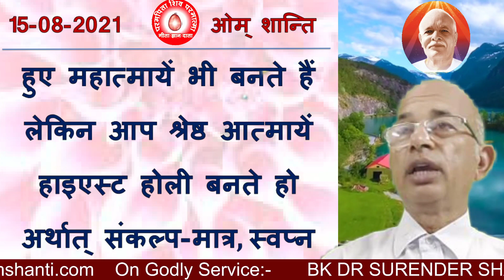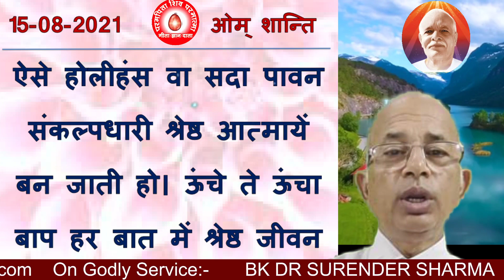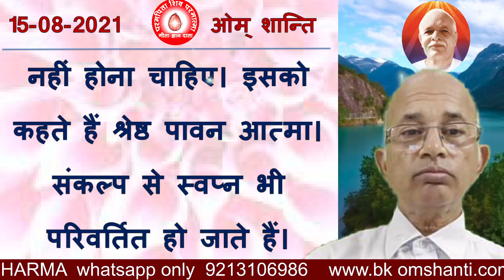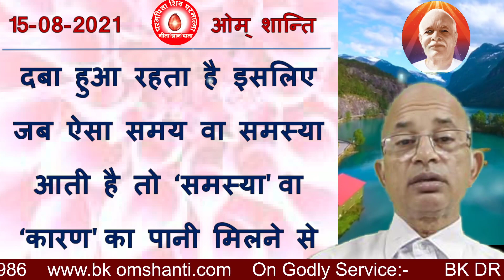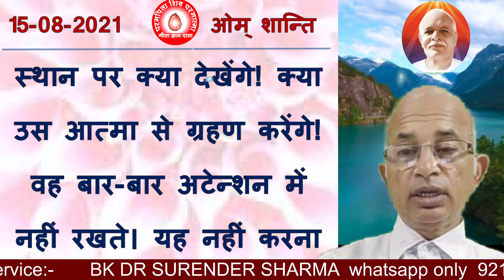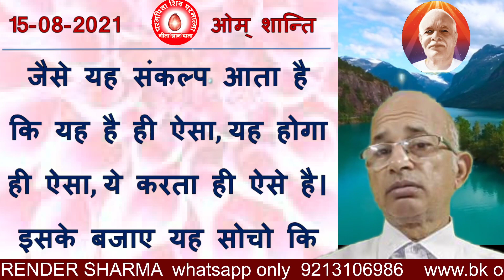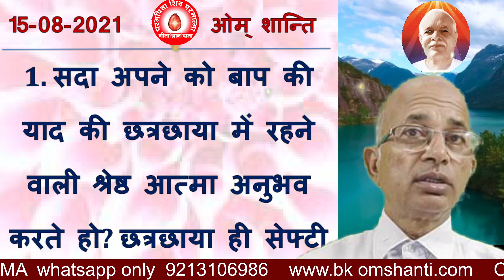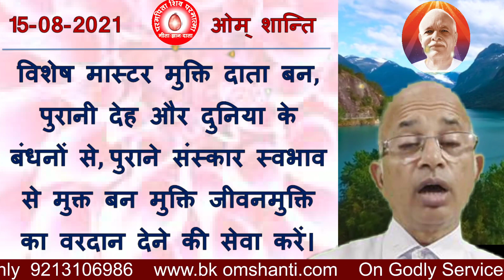15/08/2021/आज की मुरली/रंगीन बड़े-बड़े अक्षरों में पढ़ें, सुने और मंथन करें/ BK Dr Surender Sharma